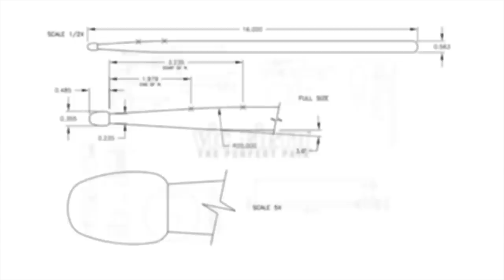Rainer Lidauer | "Angry Angels" by Elephants In Paradise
Vic Firth Artist Rainer Lidauer performs a drum play-through of 'Angry Angels' by Elephants in Paradise!

More with Rainer here:
'Love And Hate', by Elephants in Paradise